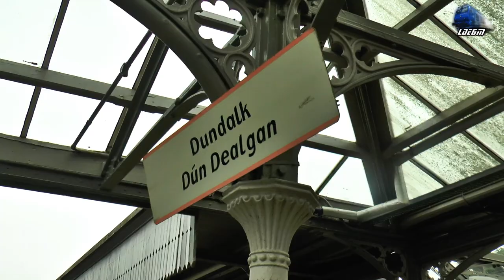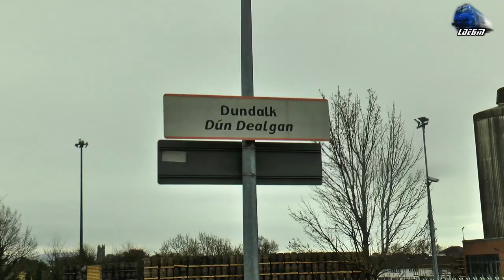Passenger Trains in Dundalk Railway Station - 07 February 2023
00:00 Video Start
00:27 Dublin connolly-Belfast Train - GM 310 227 Locomotive
04:38 Dublin Connolly-Dundalk Train
06:46 Dubdalk-Dublin Connolly Train

07 February 2023